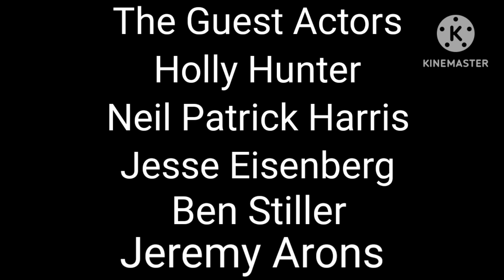Unusual Age: The Meltdown part 25 End Credits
End credits, of my sequel spoof. And I going working on the longest shorts.

After the working on shorts I going to do Upcoming spoof Bolt (Turbo) Trailer.